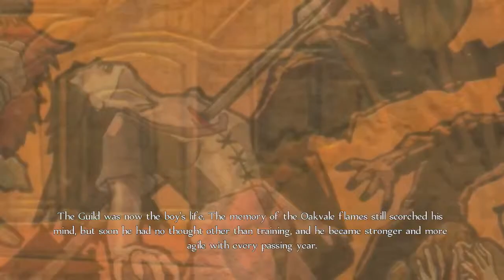Fable Anniversary - Ep.3, The Guild of Heroes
A stick is a predominant tool in hero training. Sometimes, it's used to practice sword skills. Other times, it's used to practice TEACHING LITTLE KIDS NOT TO STEAL COOKIES FROM THE KITCHEN.